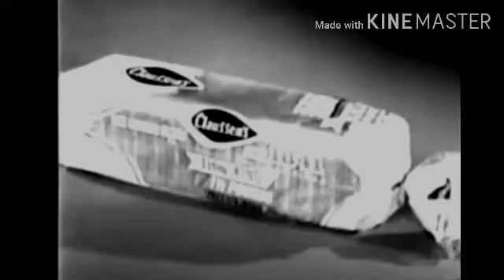Claussen's Bread Kermit Bread